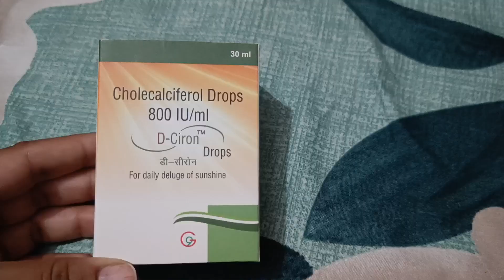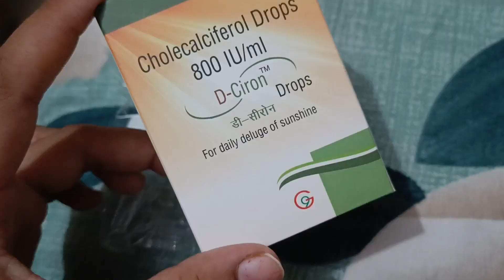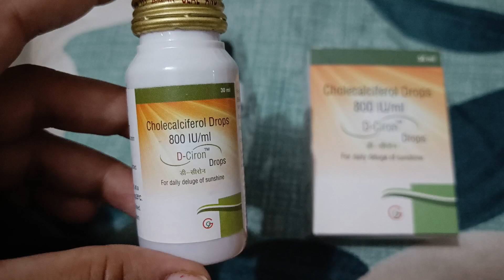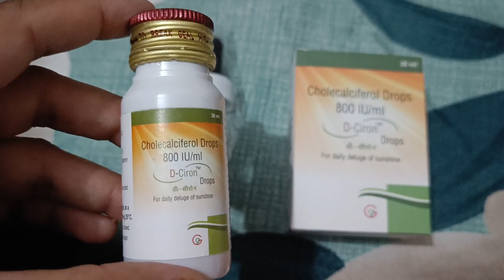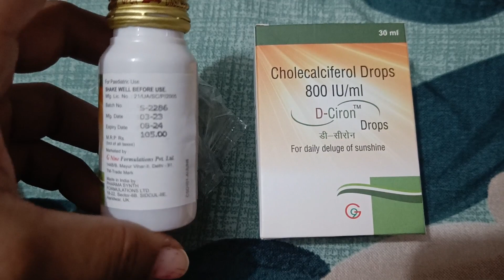D-ciron drops ( cholecalciferol ) use,dose,work,side effects पुरी जानकारी हिंदी में 👍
Uses of D- ciron 800 IU
For the treatment and prevention of vitamin D and calcium deficiency in children.
For the treatment of rickets in children. Rickets is a condition in which bones become soft and weak due to a deficiency of vitamin D in growing children. It can lead to pain, delayed growth & developmental delay in children.